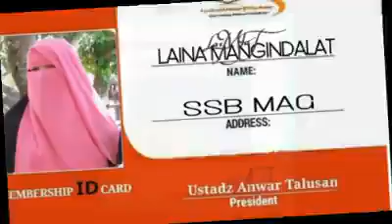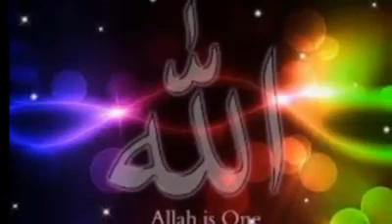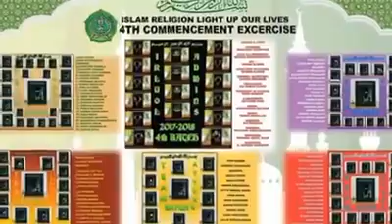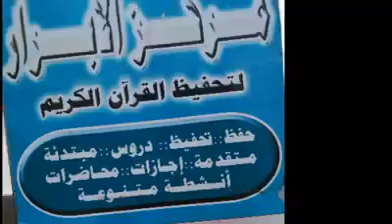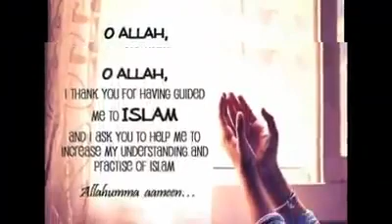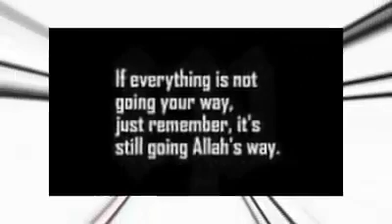AKO AT ANG ISLAM - ANO NABAGO NITO SA BUHAY KO ■ Laina Mangindalat